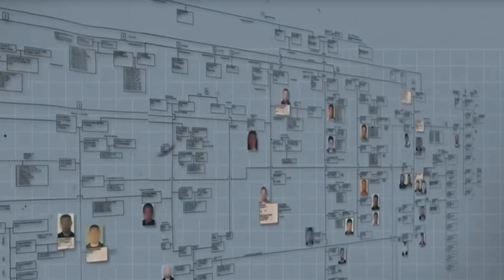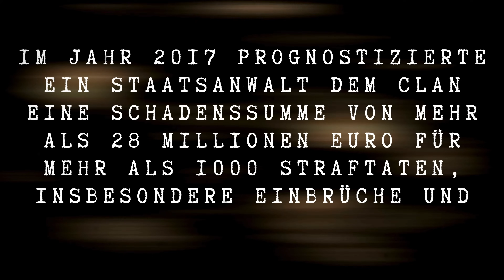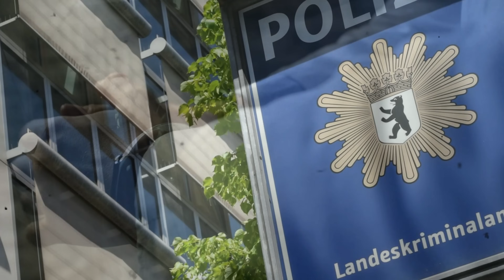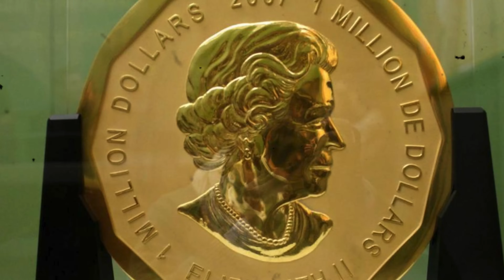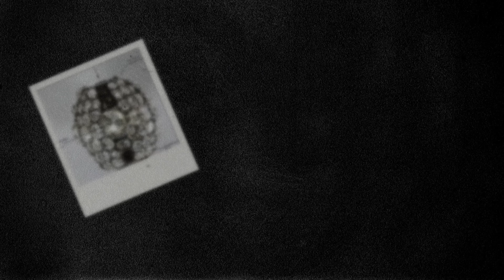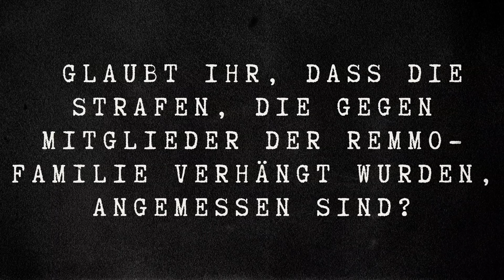Der Remmo Clan | Die Chronologie der Verbrechen des Clans | Crime insight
Der Remmo-Clan ist eine arabischstämmige Großfamilie, die hauptsächlich in Deutschland lebt und teilweise der Clan-Kriminalität zugeordnet wird. Diese Großfamilie gehört zur arabischen Volksgruppe der Mhallami und stammt ursprünglich aus der Provinz Mardin im Südosten der heutigen Türkei, nahe der syrischen Grenze. Seit den 1930er Jahren wanderten die Mhallami aus wirtschaftlichen Gründen zunächst in den Libanon aus, wo sie jedoch nur als Staatenlose geduldet wurden und am unteren Rand der Gesellschaft lebten. Während des Libanesischen Bürgerkriegs migrierten Teile der Familie in den 1980er Jahren über die DDR nach West-Berlin.

Die Großfamilie besteht aus 13 Einzelfamilien mit rund 500 bis 1000 Angehörigen (Stand 2020). Aufgrund der Verbreitung des Namens im arabischen Raum lässt sich nicht automatisch auf eine Clanzugehörigkeit von Namensträgern schließen. Dennoch werden einige Mitglieder der Familie der Clan-Kriminalität zugerechnet. Behörden bringen den kriminellen Teil der Familie mit schweren Gewalt- und Körperverletzungsdelikten, Schutzgelderpressung, Raub, Drogenhandel, Geldwäsche, Hehlerei, Diebstahl, illegalem Waffenbesitz und illegalem Waffenhandel sowie Mord in Verbindung. Im Jahr 2017 wurden dem Clan von einem Staatsanwalt über 1000 Straftaten – vor allem Einbrüche und Diebstähle – mit einer Schadenssumme von über 28 Millionen Euro zugeschrieben.

Wir hoffen, dass euch unser Kanal bis jetzt gefallen hat und dass ihr jede Menge Spaß dabei hattet, unsere Mini-Dokus anzuschauen! 📺💥

Falls euch gewisse Themen interessieren, dann schreib es in die Kommentare und wir recherchieren für euch .

💫 Gemeinsam können wir noch mehr tolle Inhalte erstellen und eine großartige Community aufbauen!  Lasst Liebe da 🌟

Vielen Dank für eure Unterstützung und bleibt gesund ! 🙌